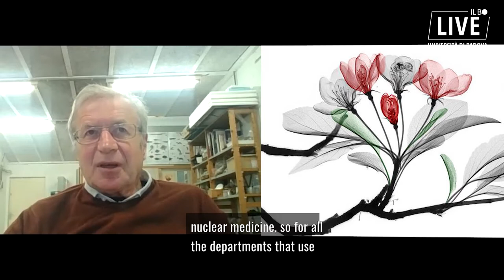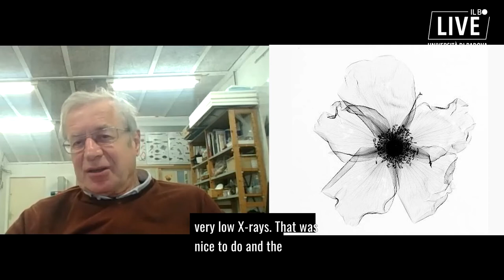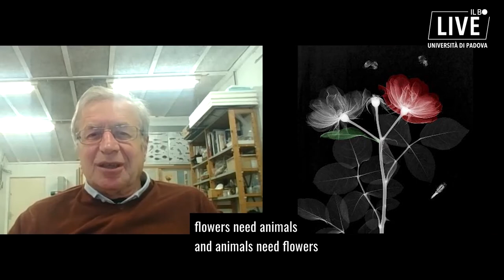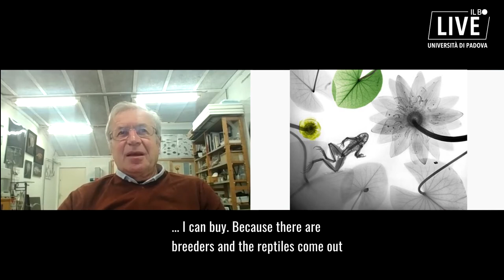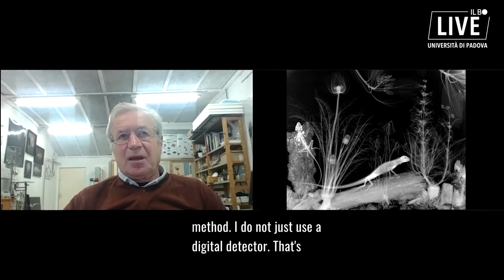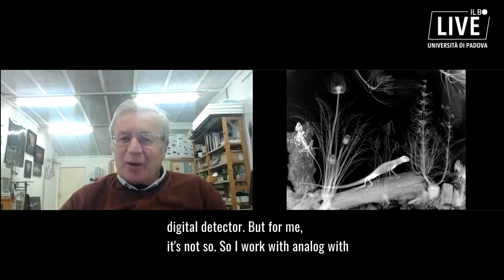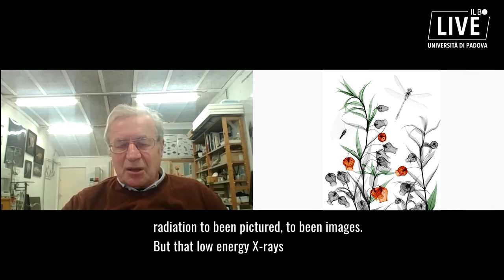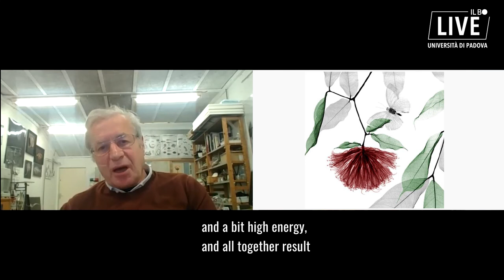From physics to art: X-ray nature by Arie Van'y Riet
Arie Van't Riet is a physicist from Netherlands who applies his knowledge in the field of X-ray physics to artistic creations by realizing X-ray pictures of plants and animals. In the interview Dr. Van't Riet tells how his passion was born and how he makes his particular creations.

Service by Agnese Sonato
Video editing by Elisa Speronello